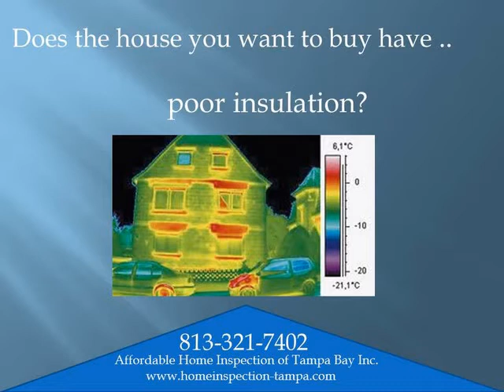home inspection in tampa fl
Affordable Home Inspection of Tampa Bay Inc can now do HUD 203K home renovation inspections call and find out how we can help you fix up the home your are buying.